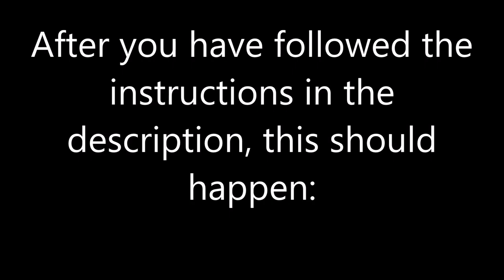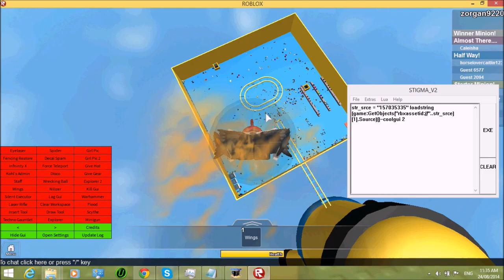ROBLOX STIGMA_V2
DIEP.IO 150K SCORE: HOW TO WIN ON DIEP.IO (OVELORD MEGABUILD)

PATCHED.
Just... Just look at the comments jesus christ!